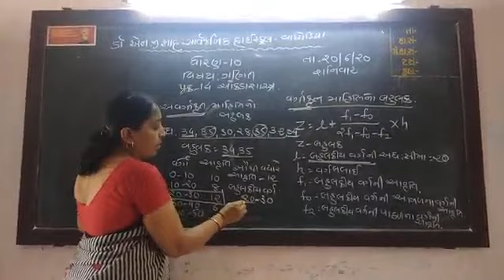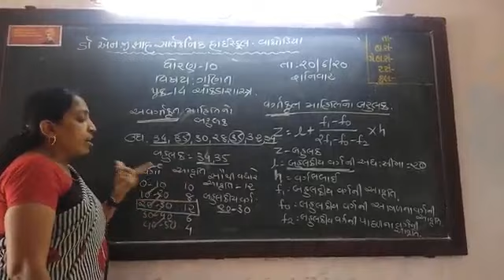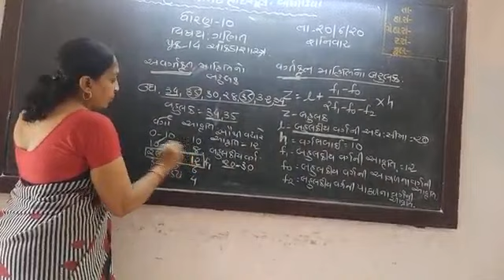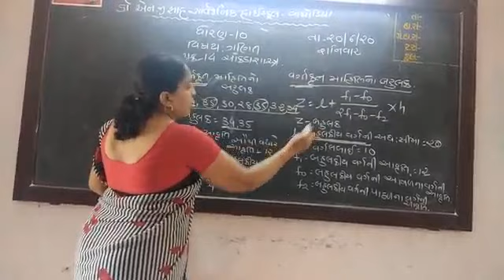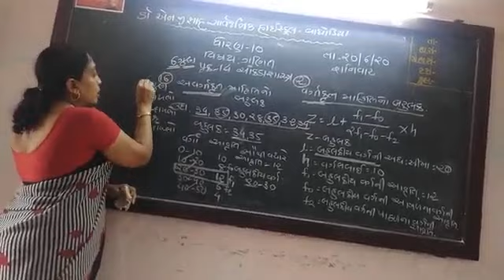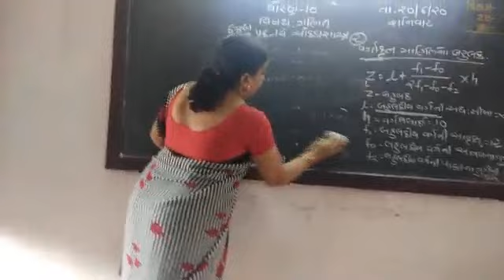Standard 10 , Maths, chapter -14 , Ankadashastra(2)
અંજનાબેન ગોસ્વામી ,આંકડાશાસ્ત્ર ,ધોરણ -૧૦, પ્રકરણ-૧૪